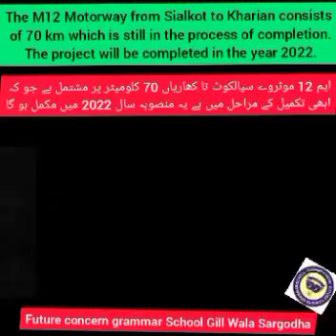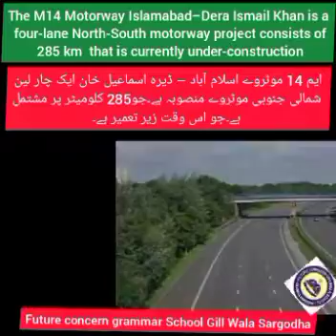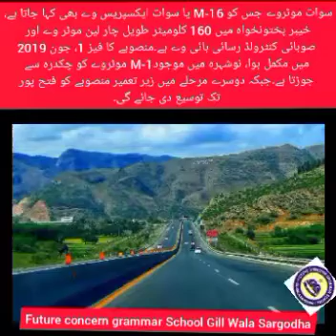Pakistani Moterways | FCG School | FCGV-243